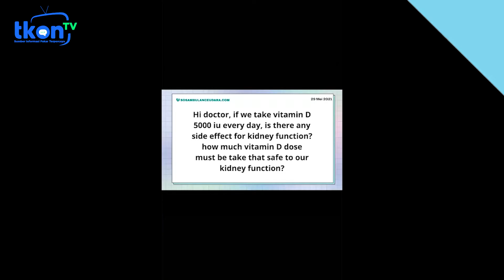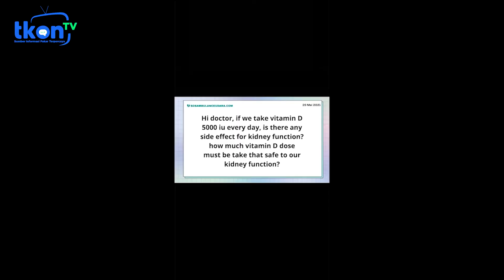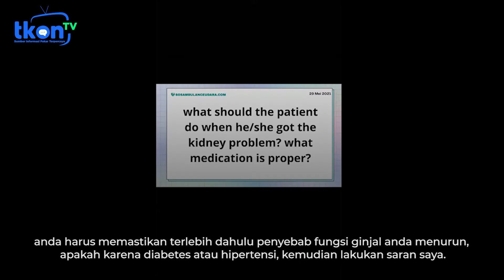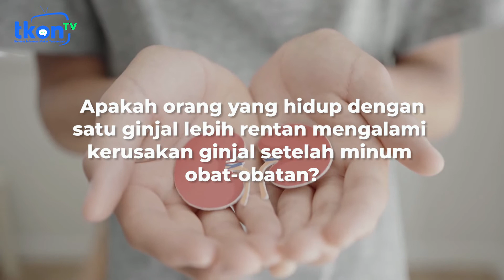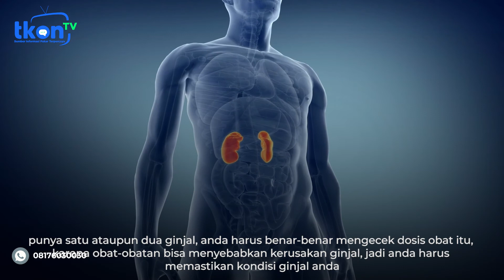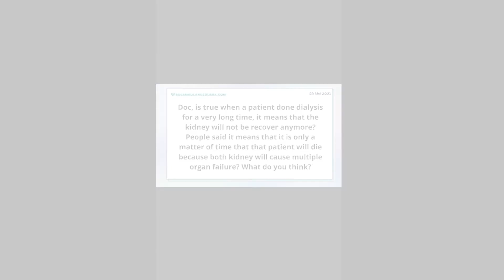Efek Samping Konsumsi Vitamin D Pada Ginjal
Simak penjelasan dari dokter Loh Ping Tyug berikut ini!

Jika ingin bertanya-tanya lebih lanjut dengan dokter Loh Ping Tyug, silakan hubungi melalui